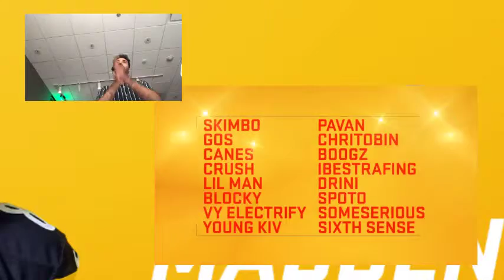Madden Bowl 2019 Title Game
Here's the first five minutes of our Production for the final game of the 2019 Madden Bowl. Great team effort!